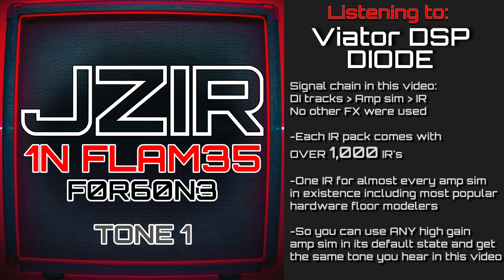1N FLAM35 - F0R60N3 - TONE 1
In Flames - Foregone